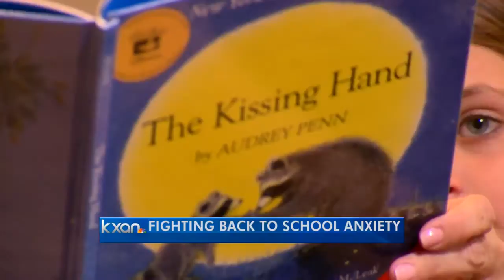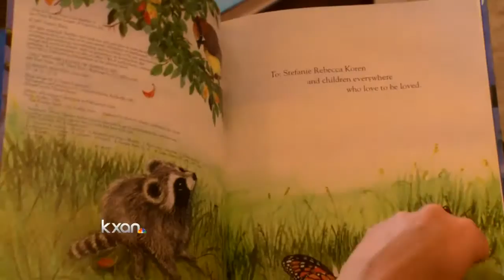Back to school anxiety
For many kids returning to the classroom brings anxiety